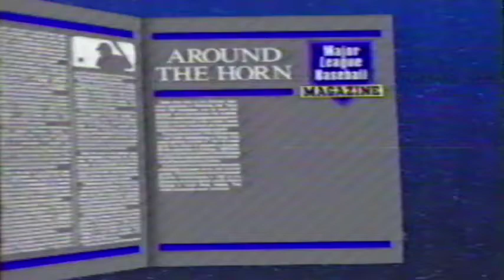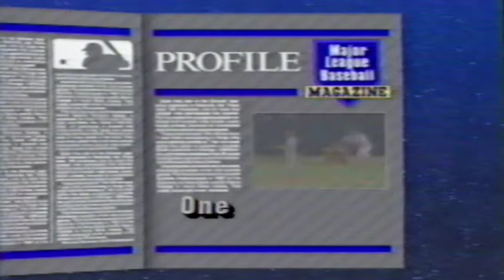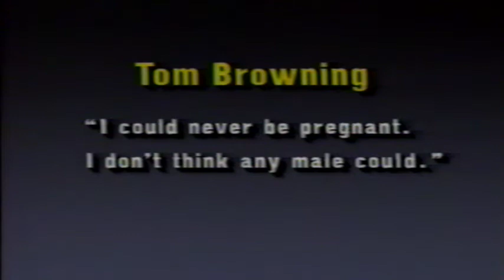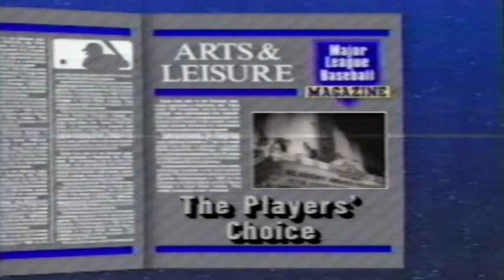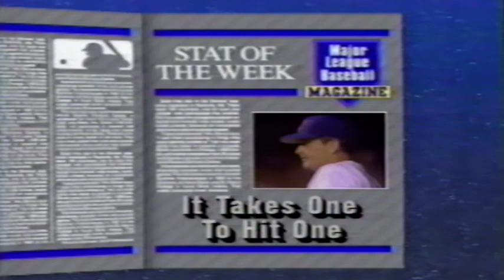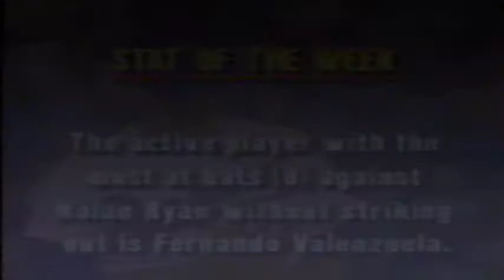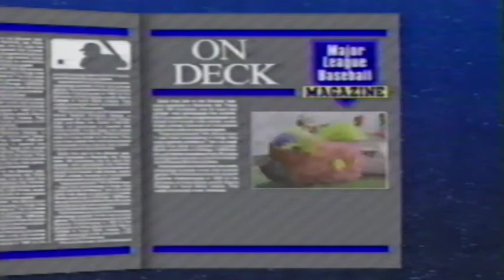Major League Baseball Magazine 1991